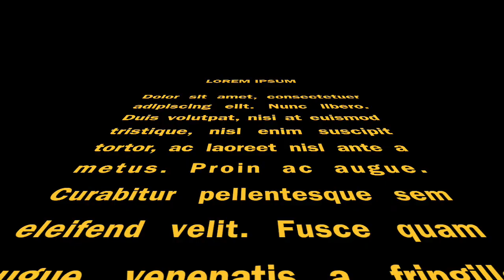IBS - Seri Thai Teachers' Team 2020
Since its establishment in 1995 until today,
Interkids Bilingual School has been awarded with various educational achievements from both government and private sectors.

Among these are the Certification Award from the Office of Private Education Commission (OPEC) for being a Private School with Excellent Educational Standard;

Certification Award from the Ministry of Education with International Quality Standard;
Certification Award from the Office for National Standards and Quality Assessment (ONESQA) as School with Best Practice and Excellence.

The greatest achievement of IBS is best reflected upon the success of its alumni who have continuously succeeded in enrolling not only with the top ranked universities in Thailand,

but also in different reputable international universities elsewhere around the world.

Thus, it is with pride and honor to say IBS is indeed successful in making your child a child of the world.